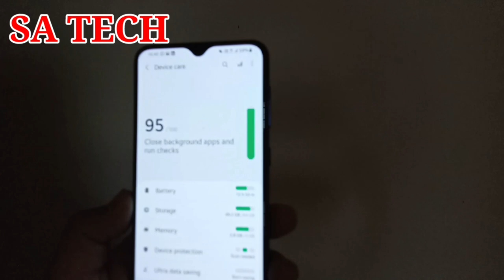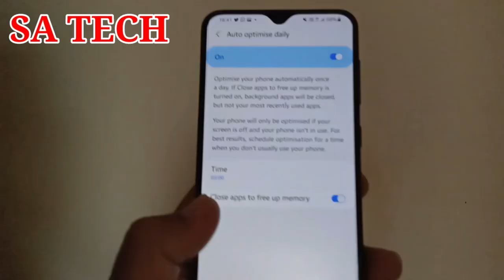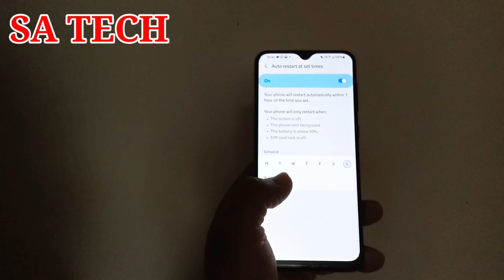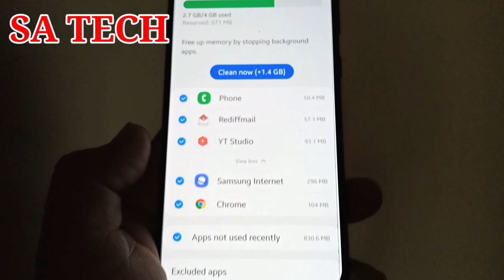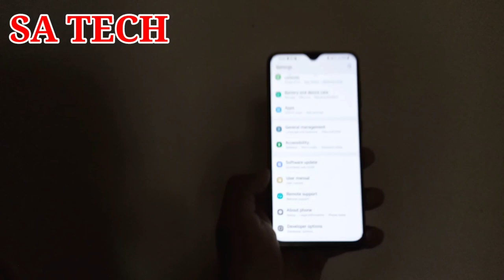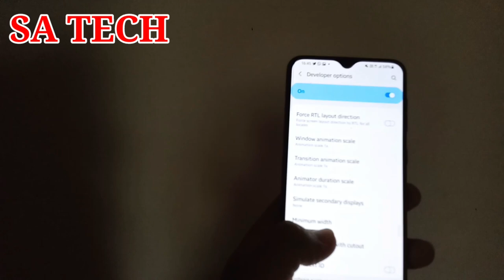Best Tips For Speed Up Your Samsung Galaxy,How To Make Your Samsung Galaxy Faster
In this Video I Describe About Best Tips For Speed Up Your Samsung Galaxy